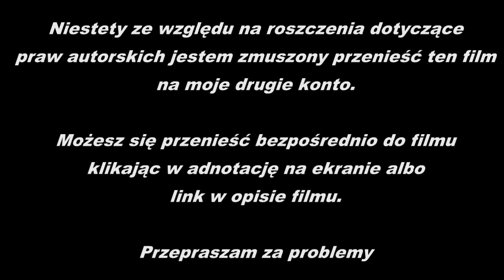Let's Play Mass Effect 3 #45 Dużo brutali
Mass Effect 3 - gameplay

"Mass Effect 3 to finalna odsłona trylogii Sci-Fi opowiadającej o przygodach komandora Sheparda. Gra łączy akcję i elementy RPG oraz przenosi nas ponownie w odległą przyszłość. Tytuł został stworzony przez firmę BioWare znaną z wielu kultowych produkcji, takich jak: Baldur's Gate, Dragon Age: Początek czy Star Wars: Knights of the Old Republic.
Historia rozpoczyna się na Ziemi, gdzie znany z dwóch poprzednich odsłon Shepard jest sądzony za czyny, których dopuścił się by odbić Dr. Kenson z rąk Batarian (miało to miejsce w dodatku DLC Mass Effect 2: The Arrival). Jedną z rozpraw przerywa inwazja prastarej rasy Żniwiarzy na naszą planetę. W prologu udaje nam się uciec na pokład statku Normandia i rozpoczynamy gromadzenie sojuszników oraz walkę z najeźdźcami. Stawką jest tym razem przetrwanie całego gatunku ludzkiego. Wśród naszej załogi znajdziemy wiele znajomych twarzy. W walce ze Żniwiarzami pomogą nam m.in. Liara, Garrus, James Sanders oraz Kaiden lub Ashley. Ponadto powracają postacie takie jak Wrex, Legion, Mordin oraz Anderson. Ważną rolę odgrywa też Człowiek Iluzja. Kontrolowana przez niego organizacja Cerberus tym razem chce zabić Sheparda."